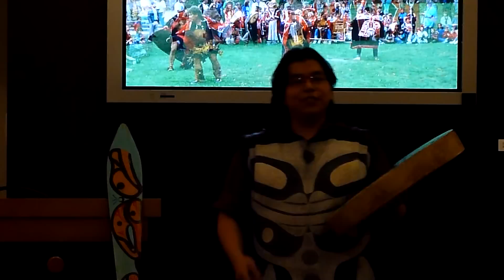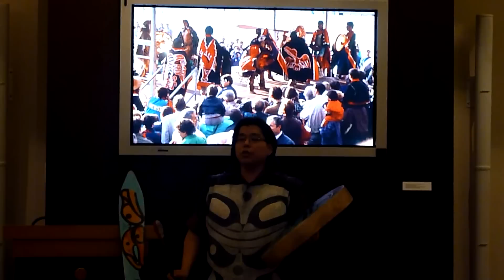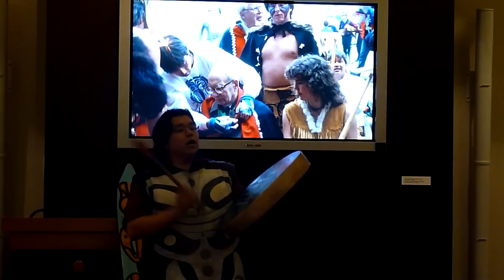Haida Song 3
Haida Song sung at the Bill Reid Gallery in Vancouver, BC, Canada July 20, 2011